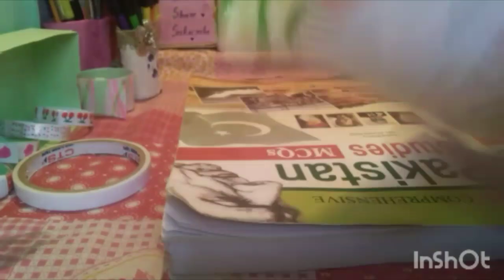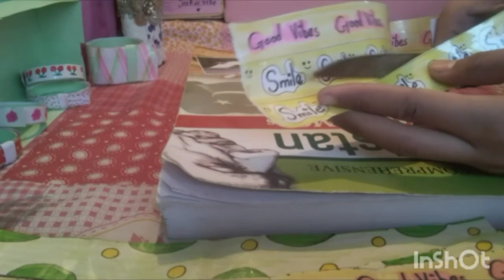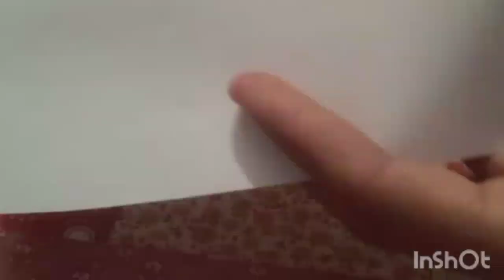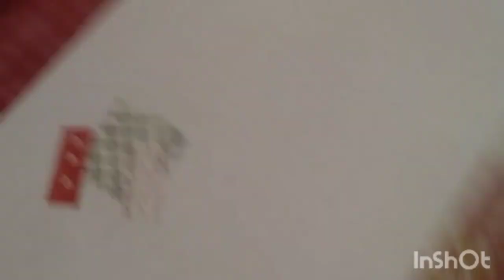easy homemade washi tape😴😍😘